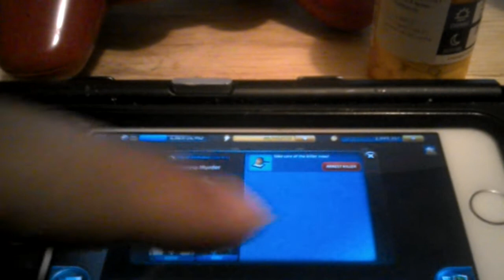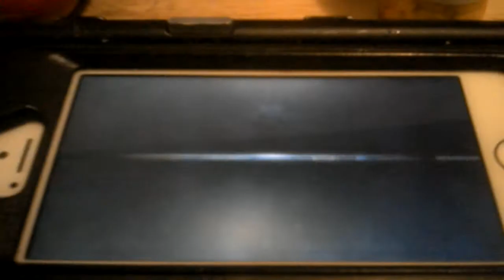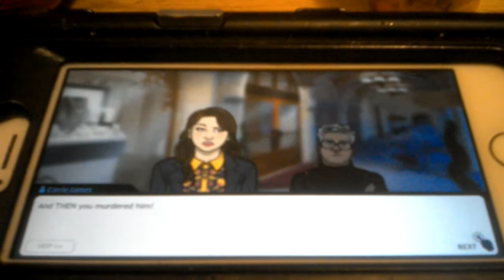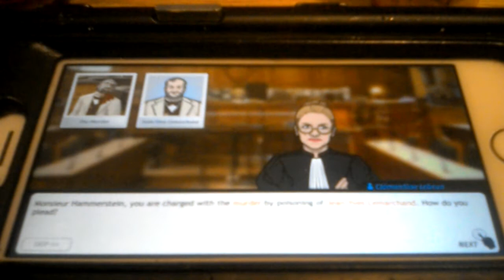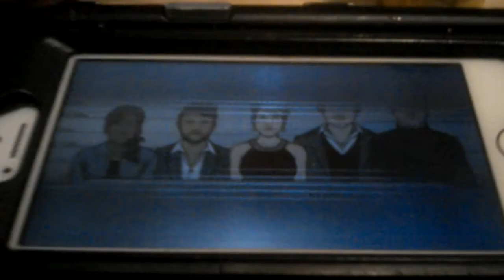Criminal case Paris city of romance case 11 a priceless murder chapter 3 arrested killer done..